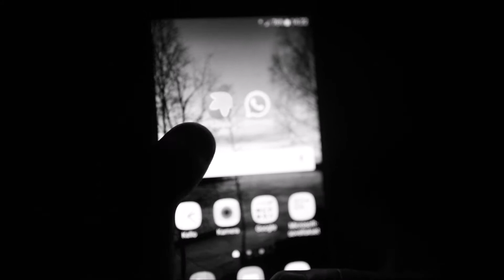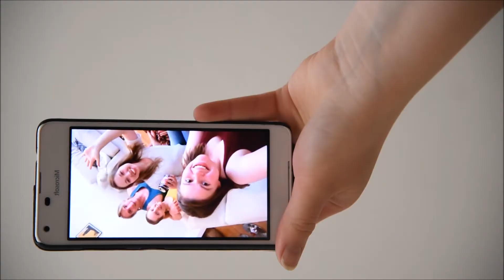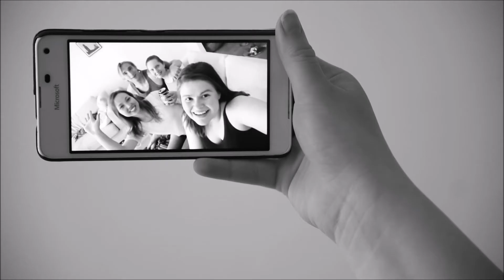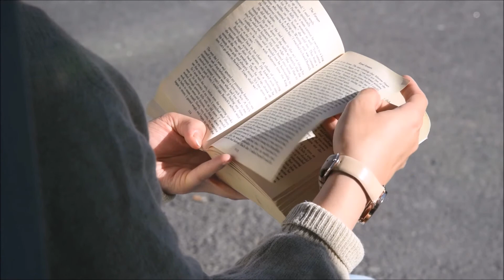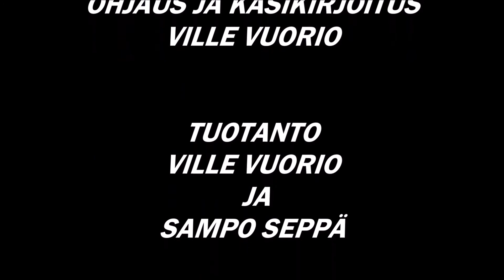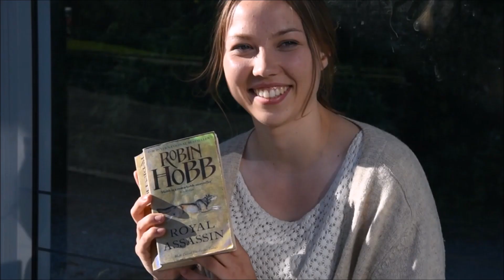KAVERIT - A Short Film by Ville Vuorio & Sampo Seppä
"..kun elämä ei ole loputon sitcom tv-sarja."

OHJAUS JA KÄSIKIRJOITUS
VILLE VUORIO

TUOTANTO
VILLE VUORIO JA SAMPO SEPPÄ

KUVAUS
ROOPE RONKAINEN JA VILLE VUORIO

ÄÄNISUUNNITTELU
VILLE VUORIO

ROOLEISSA:

ELLI KORHONEN

JANITA HAKANEN

NIINA KORPUA

SAMPO SEPPÄ

ja

VILLE VUORIO

A LEFFAHAMSTERI FILMS
PRODUCTION

2017